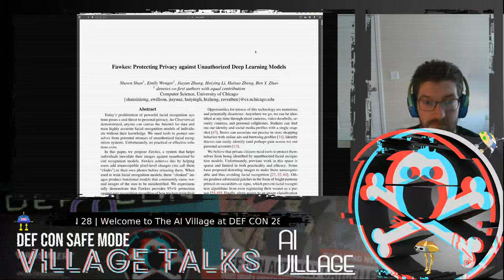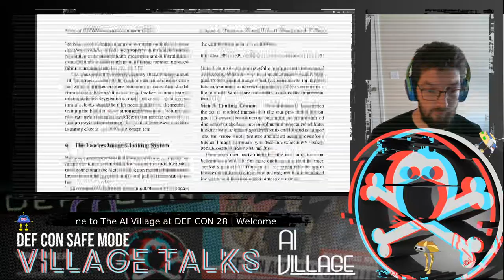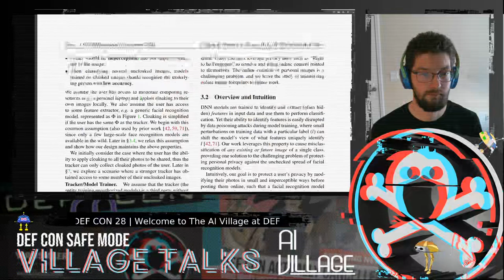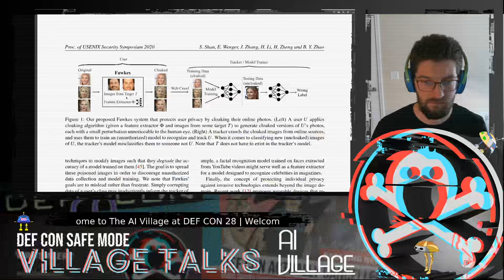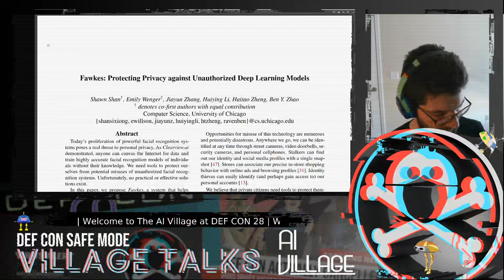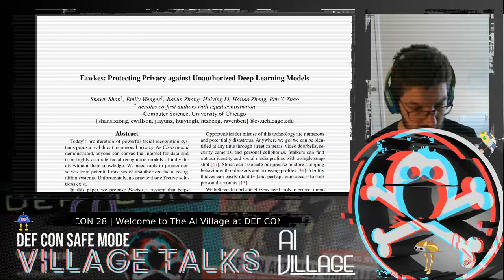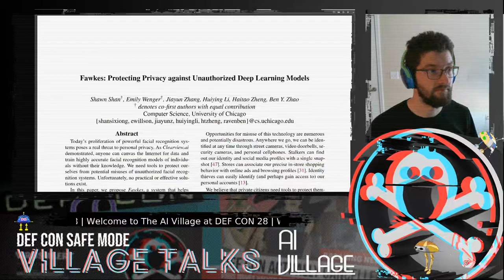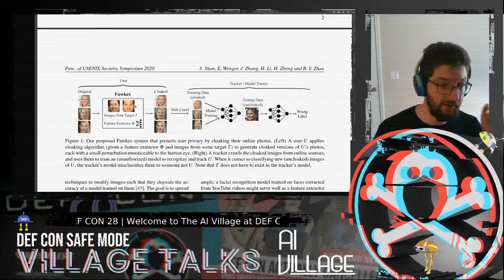DEF CON Safe Mode AI Village - Journal Club Live - Fawkes Facial Recognition